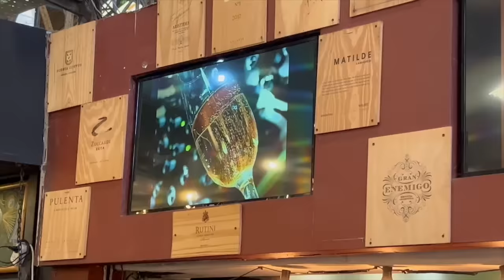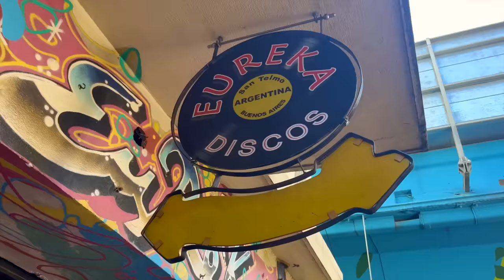AQUÍ SEGURO ENCUENTRAS NOVIA | San Telmo, Buenos Aires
San Telmo es un barrio situado en la Comuna 1 de la Ciudad Autónoma de Buenos Aires, Argentina. Está comprendido por las calles Chile, Av. Ingeniero Huergo, Av. Brasil, Av. Paseo Colón, Av. Martín García, Defensa, Av. Caseros y Piedras, aunque zonas aledañas entran en la misma denominación con fines comerciales o inmobiliarios. Limita con los barrios de Monserrat al norte, Puerto Madero al este, Boca al sureste, Barracas al suroeste y Constitución al oeste.

INFORMACIÓN 👇

Otros contenidos recomendados👇

¡Mi nueva CIUDAD FAVORITA del MUNDO! Buenos Aires, Argentina
ESPAÑOL PRUEBA POR PRIMERA VEZ UN ASADO ARGENTINO EN BUENOS AIRES
SAN TELMO : un Barrio detenido en el Tiempo